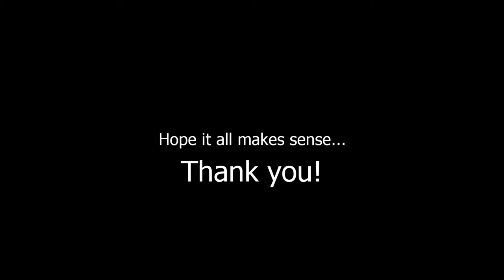Why Youtube matters to me...